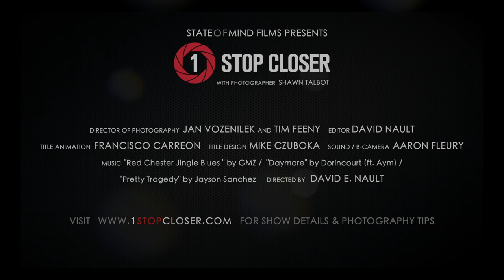Travel Photography Series with Shawn Talbot - 1 Stop Closer TRAILER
Come with us on a journey as we explore the world through the eyes of internationally acclaimed photographer Shawn Talbot. Please join us by visiting and follow Shawn's travel adventures on Instagram @shawntalbotphotography